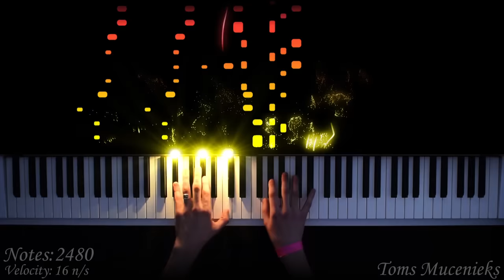Scott Joplin - Maple Leaf Rag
In this PIANO TUTORIAL for you can learn HOW TO PLAY Maple Leaf Rag by Scott Joplin on piano! :)

🌟Fun fact:
Maple Leaf Rag has 2547 notes.

🌟Gear:
Yamaha P-255
Nikon D5300
Synthesia
Stereo Audio Cable
PC

🌟Song:
Composed by Scott Joplin

Enjoy piano tiles! ;)